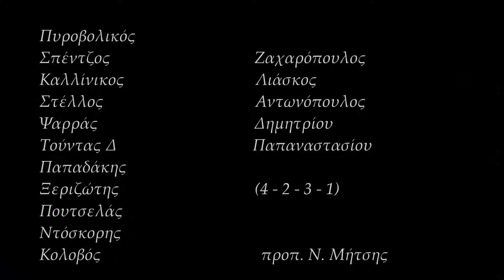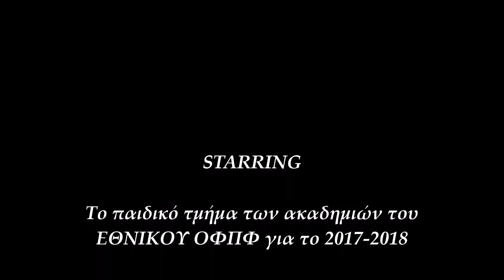ΑΟ ΑΙΑΣ ΠΑΡΑΛΙΑΣ - ΕΘΝΙΚΟΣ ΟΦΠΦ 1-2.(05-05-2018 παιδικό)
ΑΟ ΑΙΑΣ ΠΑΡΑΛΙΑΣ - ΕΘΝΙΚΟΣ ΟΦΠΦ   1-2. Παιδικό φιλικό 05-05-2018.